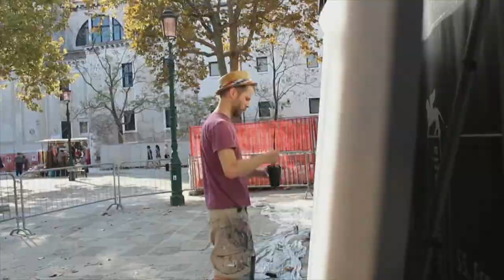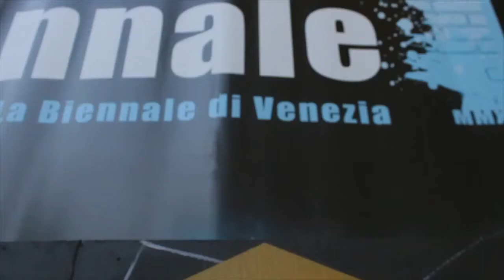ART BIENNALE 2013 BACK TO BACK Basik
BASIK a VENEZIA by Marco Agostinelli Biennale di Venezia.